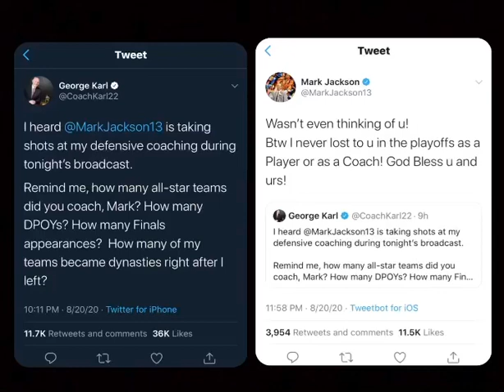Mark Jackson George Karl Reaction Jason Tube Jason Deangelo Jason DeAngelo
2 former NBA coaches go back and fourth

Jason Tube

Jason Deangelo

Jason DeAngelo